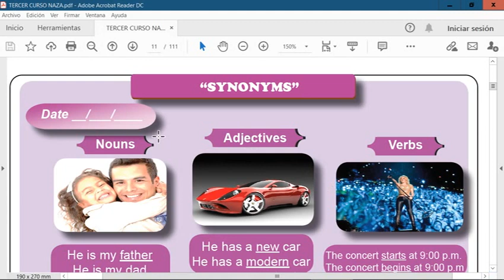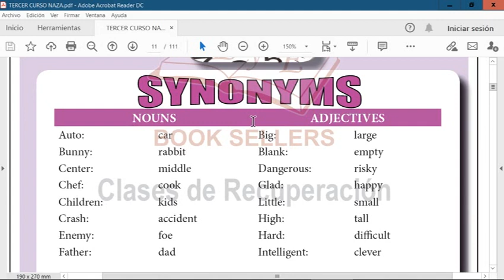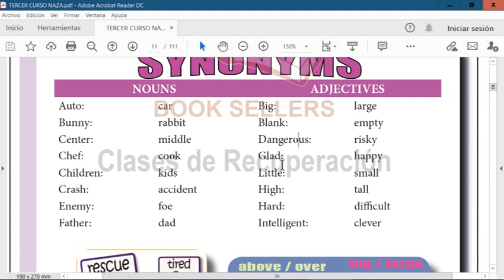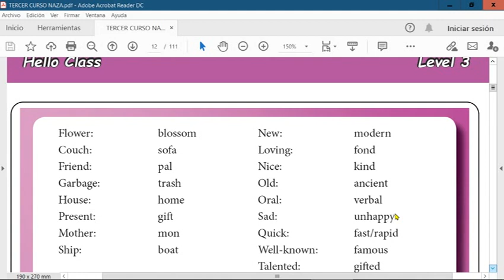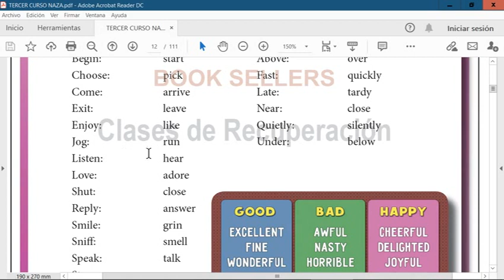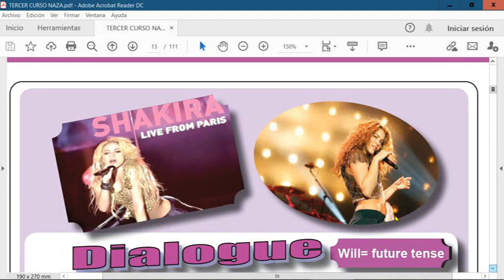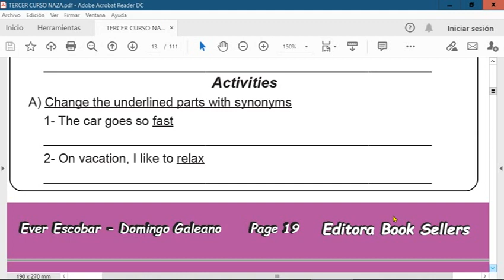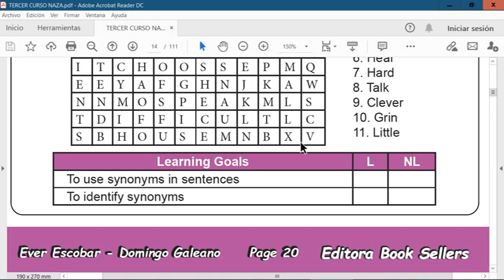TERCER CURSO VIDEO 3 ENGLISH - SYNONYMS